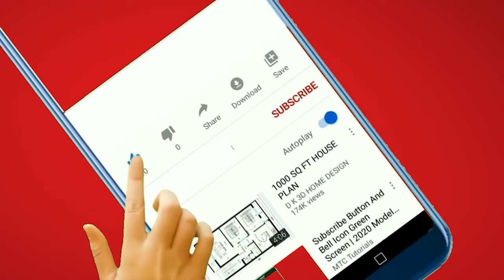Y&R stars Christel Khalil is leaving the show for Temporary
So, on the recent episode of The Young & the Restless, things took a dramatic turn. Lily, played by Christel Khalil, had a conversation about hiring Nate back at Chancellor-Winters when she received a call that sent her into panic mode. Mattie's school was on lockdown due to a threatening wildfire nearby. Lily, being the concerned mother, flew into action, leaving viewers with questions about the aftermath of this crisis.

Now, here's the twist. Many fans suspect that this crisis might be the reason for Christel Khalil's maternity leave. Lily might have to leave town to be with Mattie during the lockdown, and this could open the door for a developing love triangle. But how does that work, especially when Lily is away? Well, let's break it down.